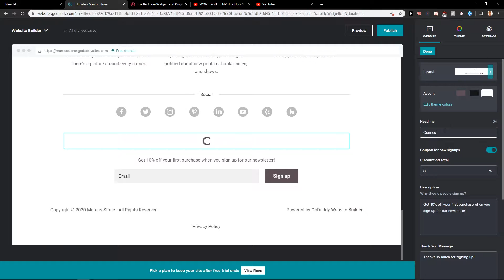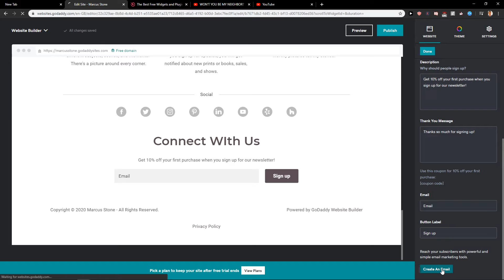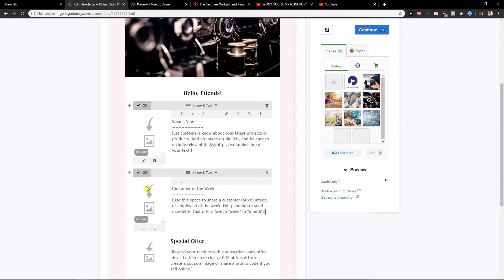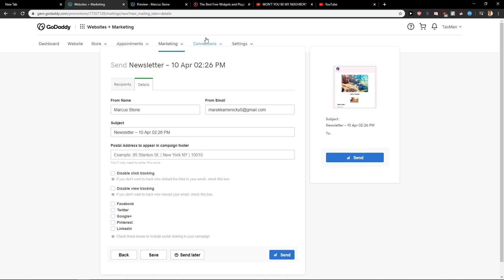How To Add Newsletter In GoDaddy Web Editor